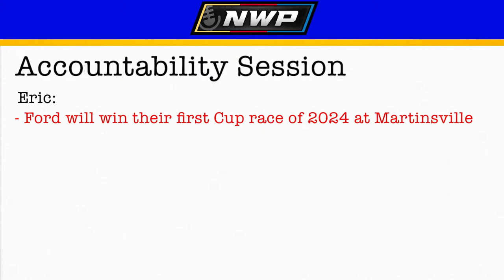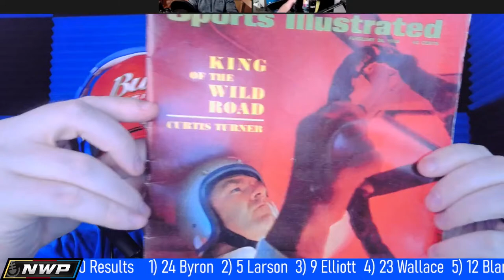NWP S7, E11 | Byron Wins Martinsville; Denny Hamlin's EPIC BEEF with Marcus Smith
The 2024 NASCAR season is in full swing, as William Byron takes home the win from Martinsville as Hendrick celebrates their 40th anniversary in style. Hear our thoughts from everything from last weekend and hear what we think about the epic Twitter beef between Denny Hamlin and SMI President, Marcus Smith. We'll also get you set up for this weekend at Texas Motor Speedway.